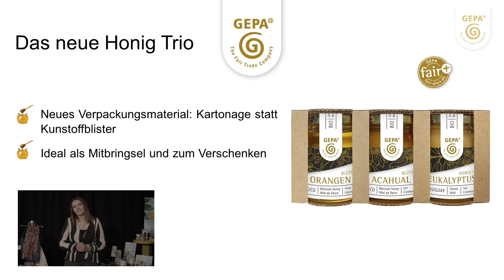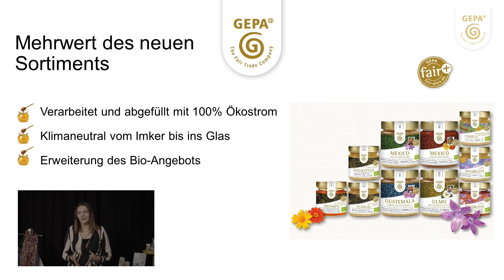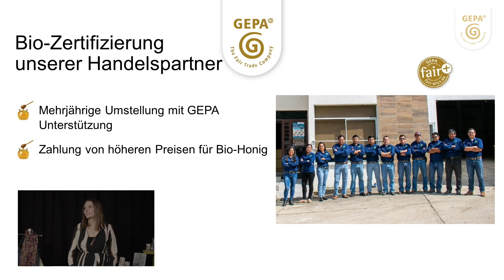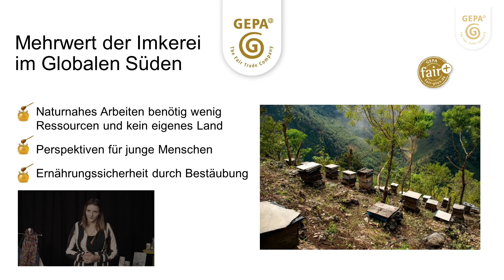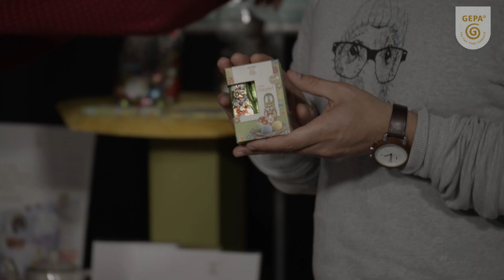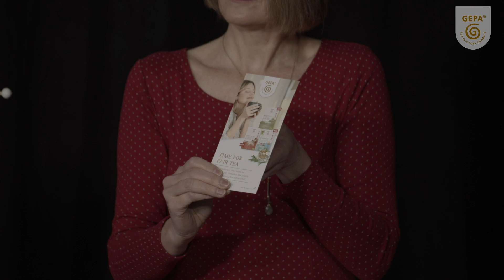Sortimentspräsentation Frühling 2021 09 Lebensmittel